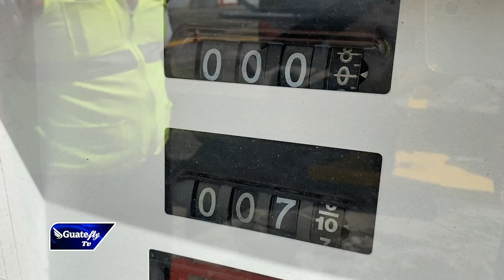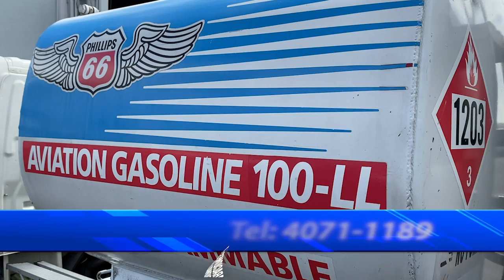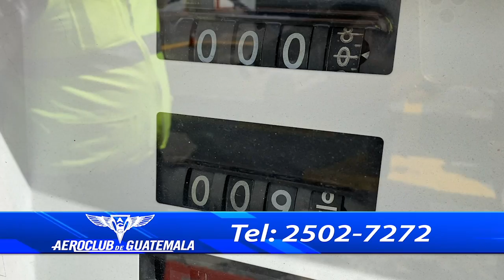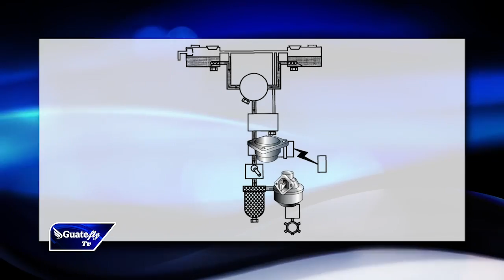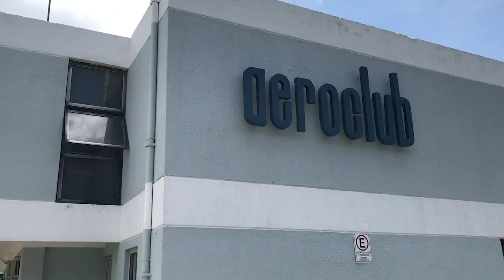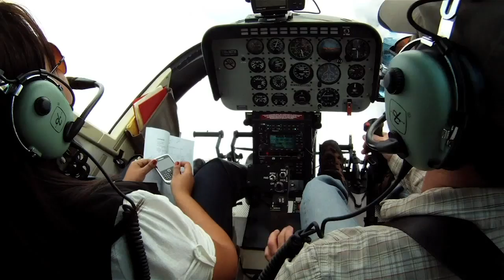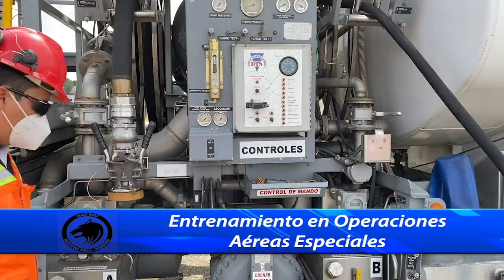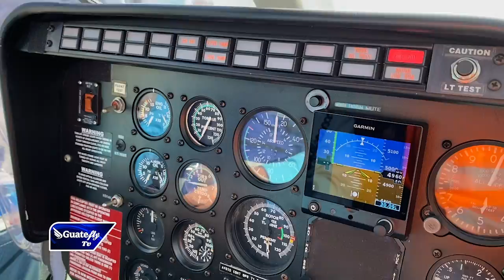Guatefly Tv Azteca - T1:E7 "Combustible de Aviación"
Transmitido por TV Azteca Guatemala el 25/10/20

En este episodio conocerás que tipo de combustible utilizan las aeronaves, los tipos de motores y los sistemas que hacen para que un avión vuele gracias al combustible. También conocerás el procedimiento empleado para realizarlo y las estrictas medidas de seguridad que se toman durante la operación
Gracias al Aeroclub De Guatemala, Aeropetrol Texpetrol y Helicópteros de Guatemala por apoyar en la realización de este programa.
Presentado por  Nemo Pinheiro y Alejandro Vargas
Guión: Alejandro Vargas
Dirección, locución y edición: Grabaciones Profesionales Kenneth De León
Producción General: Alejandro Vargas.